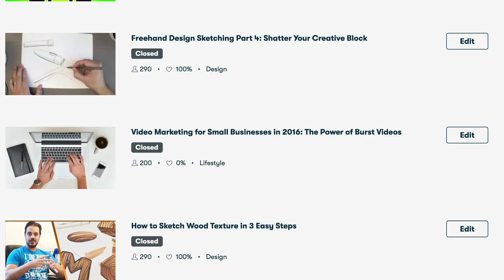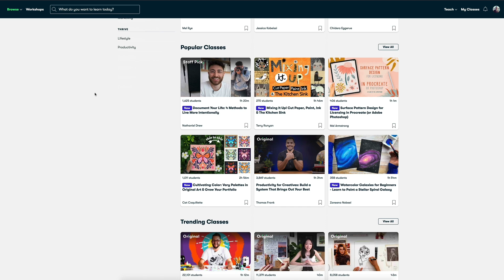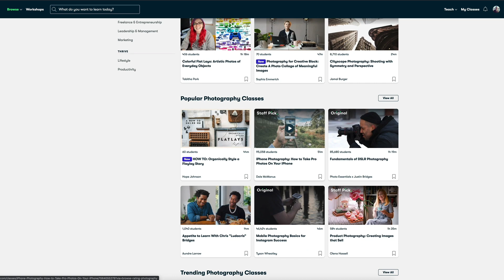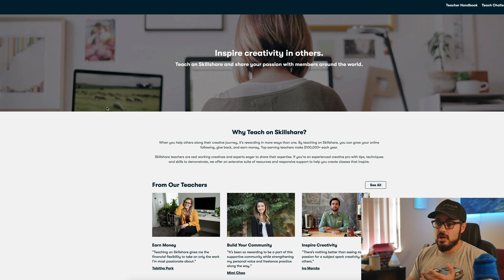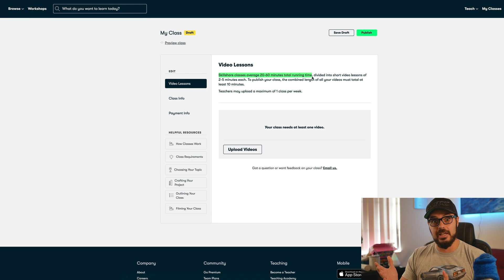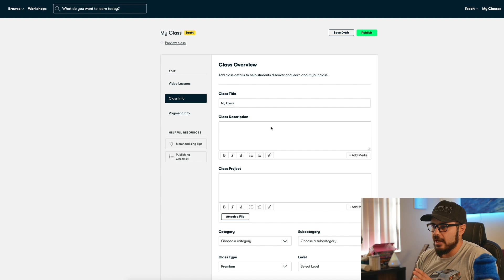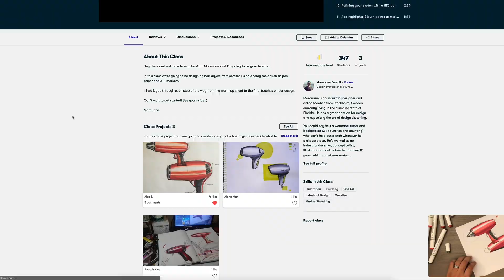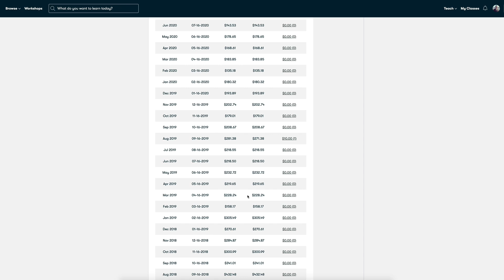How I made $43,086 in passive income with Skillshare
Think you need special skills to make money on Skillshare? There's never been a better time to create an online class than today. In this video, I'm going to show you the details of how I made $43,086 in passive income with Skillshare drawing cars.

★Get 2 weeks of Skillshare premium for free.

2020 was an eye opener in many ways, one of which is the importance of having multiple income streams. I’ve always said that relying only on a job is more dangerous than starting a business. Some may agree, some may not.

However there’s no denying that a job can be taken away from you at any moment with one decision. With a business, you’re still in control.

But starting a business can sound intimidating if you’re never done anything like it before. That’s why I want to talk about online classes in today’s video. Low barrier to entry with potentially great reward.

Everyone has something they’re a little better at than most people. That’s all that’s needed to take the step and put your knowledge into a clear, straight to the point, short class and generate passive income.

I’ve been on several learning platforms over the years but in this video I want to share the one that I feel is most beginner friendly - Skillshare.

I want to show you my experience with the platform and explain how it all works. I’m also going to give you some examples of classes anyone can create. Hopefully you’ll get some ideas on how you can use Skillshare to build something of your own. Especially if you love passive income like I do.